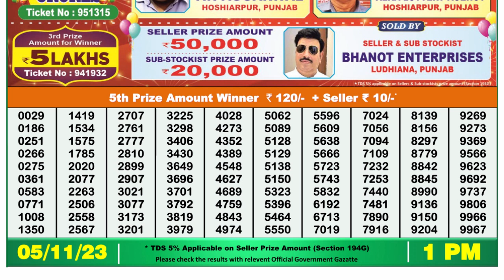Nagaland Lottery Sambad Live 1pm 05.11.23